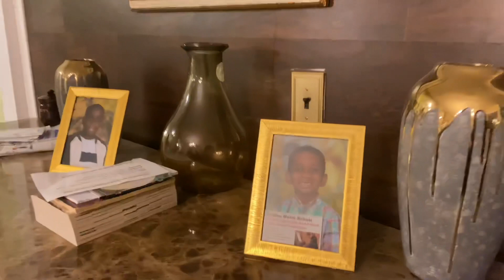Little Jaron “Shallow” cover by Jaron Jean Baptiste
“Shallow”  Jaron Jean Baptiste  cover
Lady gaga, Bradley Cooper
By  FreMil Production/Frantz Emile